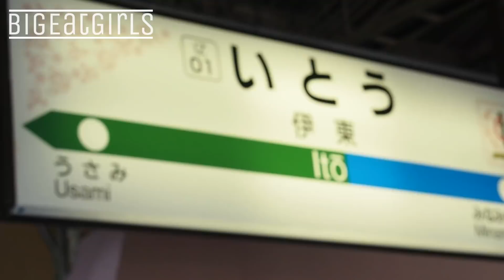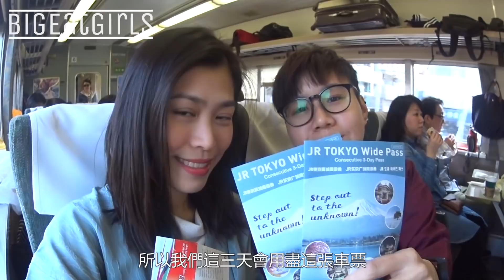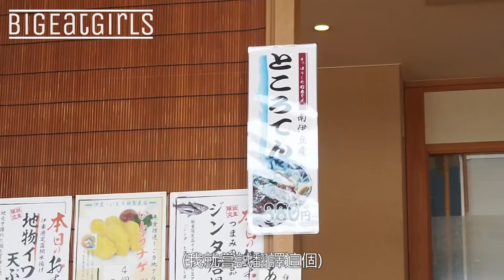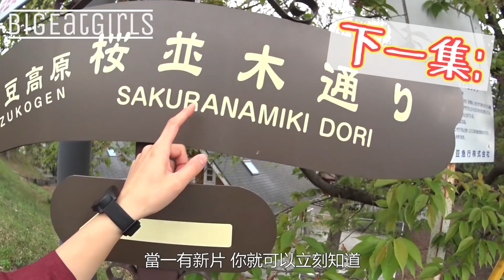【大食日本★66天!】Ep1伊東食乜野? 最出名既汁煮金目鯛! - 大食女遊記|BigEatGirls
【大食日本★66天!】Ep1 伊東食乜野? 最出名既汁煮金目鯛! 大食女遊記|BigEatGirls

出片啦出片啦！！🎉🎉
玩完韓國首爾，我地終於飛到黎日本😎
我地會留喺日本慢慢玩足66日！！😙
想知我地依66日點過就記住mark實我地既新Playlist【大食日本★66天!】啦！！！

第一集我地黎到靜岡縣既伊東！！！
除左有四圍行之外，當然都會有我地既主打--食啦！！！
伊豆最出名係食咩呢？！
係金目鯛呀🤤
快啲睇片啦仲諗！😆

📢想知我地成個旅程係點排法?!
同埋我地點樣用每人50000 asiamiles換到五程商務艙，飛完首爾再飛日本然後再去台灣?!
可以睇返我地第一集既【大食首爾】架！

📣📣留意返: 片尾有下回預告😊記得睇到最尾呀👯‍

🎈記住Subscribe再㩒埋Subscribe按紐旁邊既小叮噹，咁我地一出片你咪即刻知囉！

兩個大食女
yoga同汶汶
向世界出發
為咗食好西
一路窮遊一路搵食